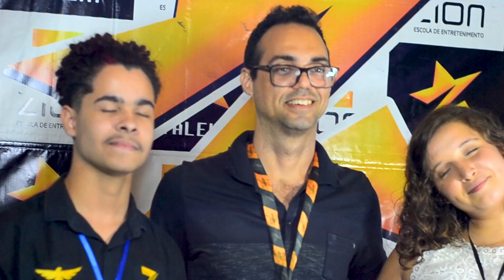Garanta sua participação no ZTALENT 2024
Você sabia que hoje em dia, uma das maiores dificuldades enfrentadas pelos jovens é conseguir ingressar no mercado de trabalho?

E que os empresários estão em uma busca incessante por profissionais qualificados?

Na ZION, temos a solução para ambos os lados! Através do ZTALENT, promovemos um encontro entre as empresas e os talentos mais procurados no mercado criativo, que apresentam seus projetos e têm grandes chances de serem contratados.

Se você é empresário, não perca essa oportunidade! Acesse site ztalent.escolazion.com para cadastrar sua empresa.